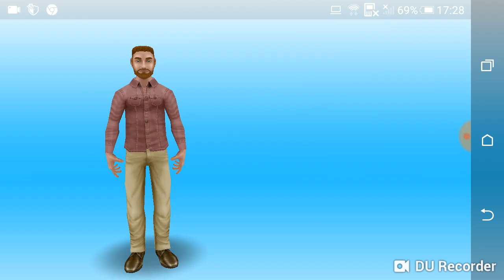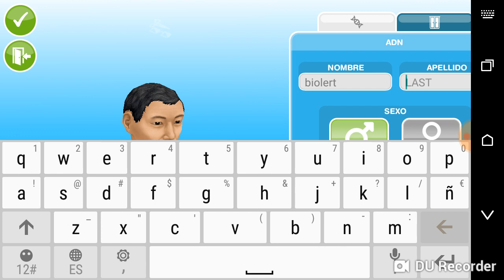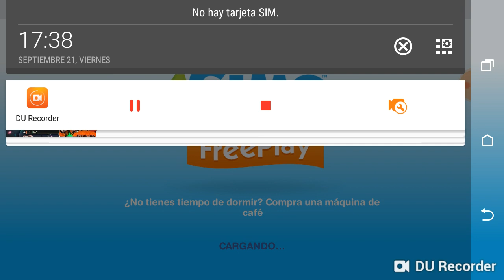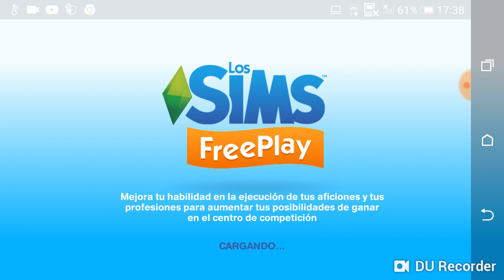Los sima free play capitulo 3 mis sims se casado